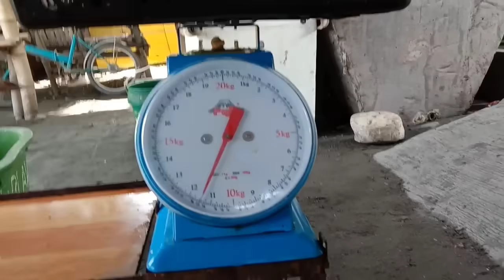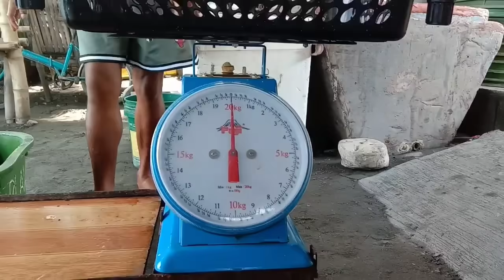HINDI INAASAHAN PANGYAYARI!! WASAK ANG TIYAN KO SA SOBRANG LAKAS NG DUMAWI TANIGUE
First aid